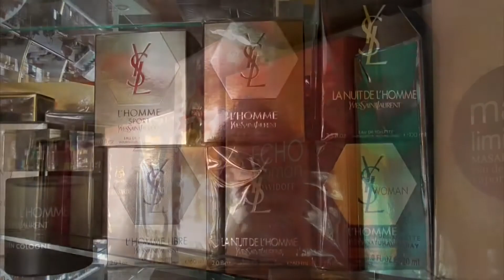Магазин "Нінель"(косметика,парфуми)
м.Рівне.вул.Полуботка 6.тел.26-07-18